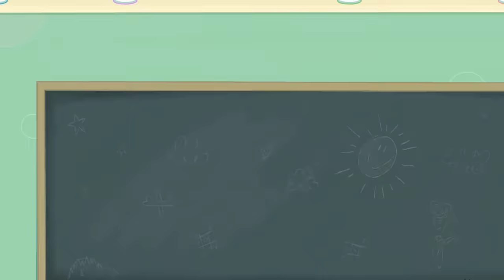Special June Compilation - NEW Total Dramarama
Enjoy this special June Compilation!